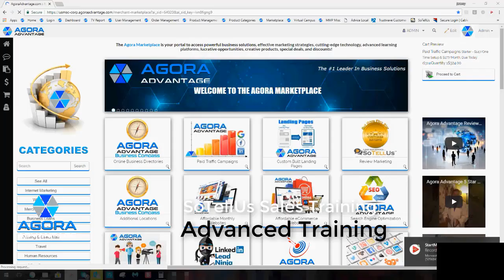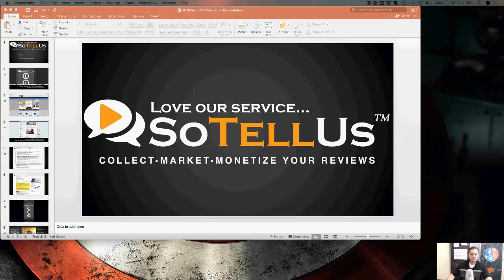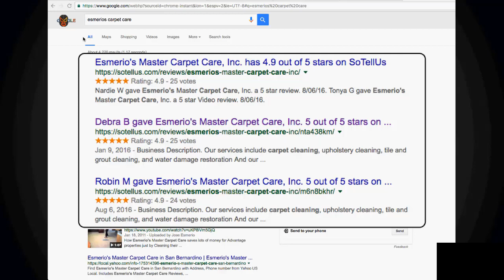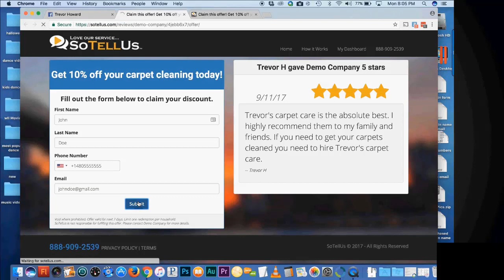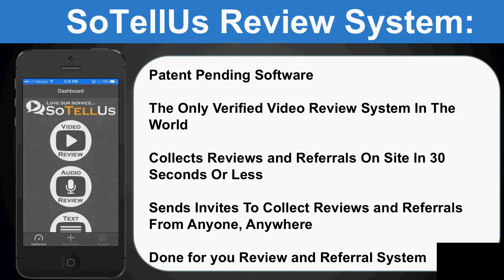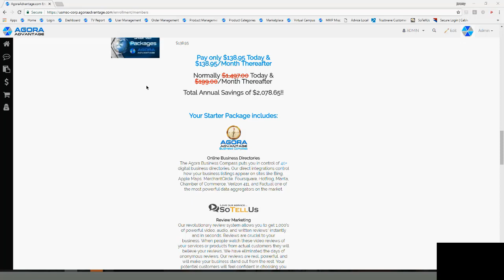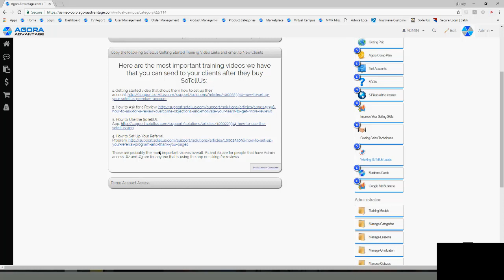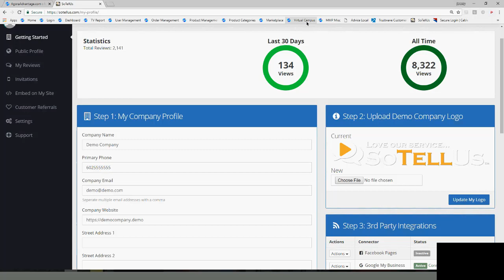SoTellus Sales Training - Agora Advantage